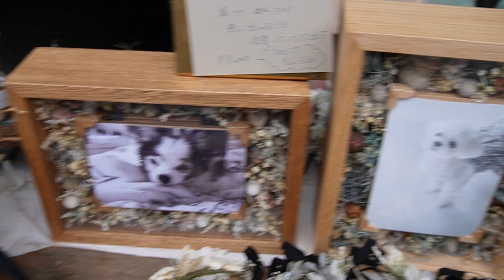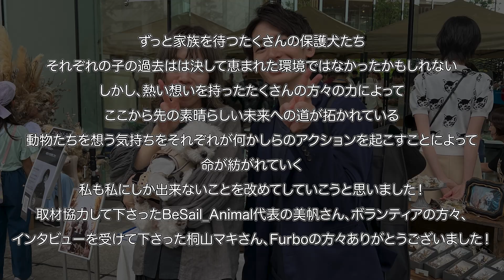【保護犬譲渡会】夜の獣医師が保護犬団体の譲渡会に参加してみた★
▶︎ゆってぃー先生の24時間動物病院は

メンバーシップ始めました✨お悩み相談LIVEやためになる限定動画は下記から↓

【ゆってぃー先生の活動】
▶Instagram フォロワー数30,000人突破
▶TikTok フォロワー数113,000人突破
@noimitvet _yutty
▶各施設紹介・商品監修・講演